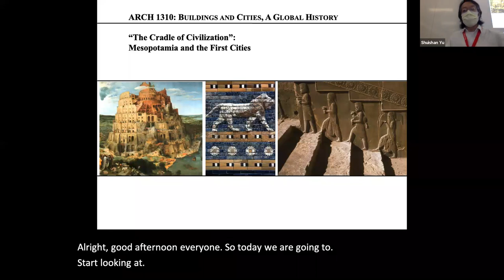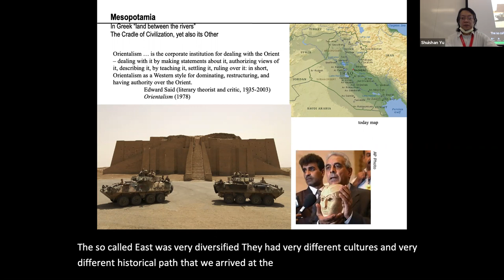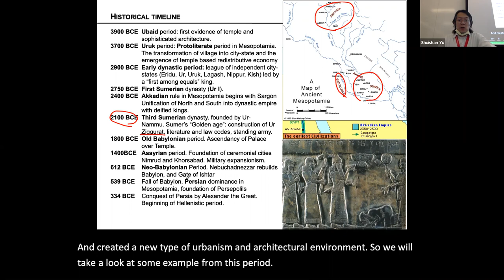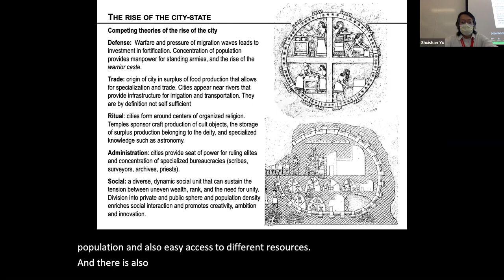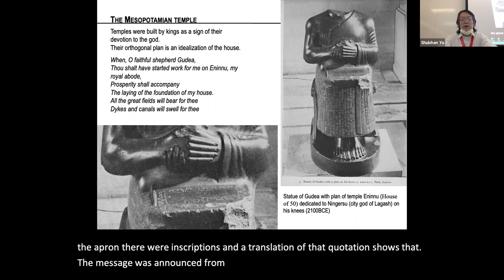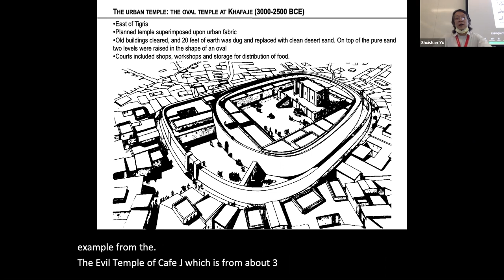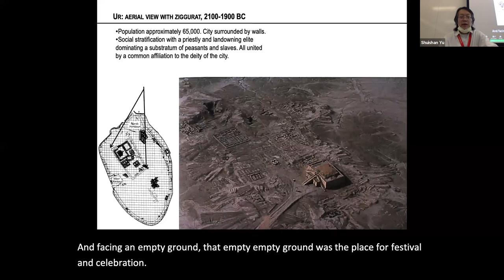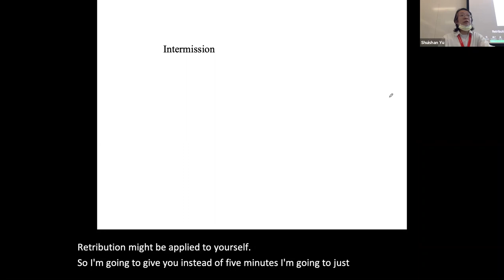3-1 The Cradle of Civilization: Mesopotamia and the First Cities 建築大歷史 Global Architectural History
First part of the lecture ““The Cradle of Civilization”: Mesopotamia and the First Cities” 文明的搖籃：兩河流域與地球上最早的城市 in 于水山建築大歷史 Global Architectural History by Prof. Shuishan Yu.